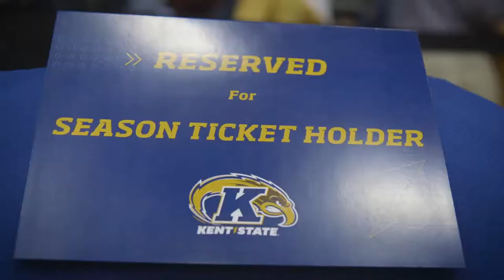Kent State Men's Basketball vs. College of Wooster 11.3.17